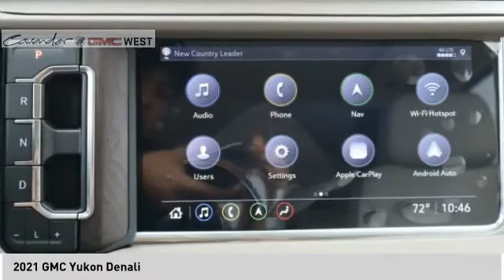2021 GMC Yukon 21G09904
2021 GMC Yukon Denali

7400 W Loop 1604 N

White Frost Tricoat 2021 GMC Yukon Denali 4WD 10-Speed Automatic with Overdrive EcoTec3 6.2L V8 4WD.  Recent Arrival!   Test drives delivered to your home or work, deals made over the phone or email, complimentary delivery of vehicles and paperwork. From the comfort of your home you can shop, get pricing, and trade value. We will deliver your vehicle and paperwork.